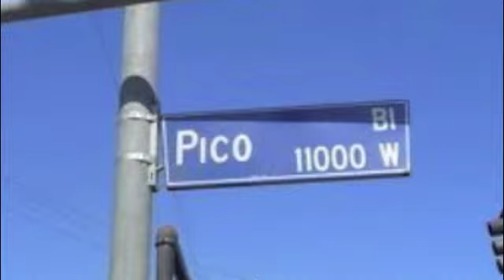Lady West Coast: "Day in L.A."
Lady West Coast throwback...NEW MIXTAPE COMING--"Unhung Art, Unsung Lyrics" Summer 2011